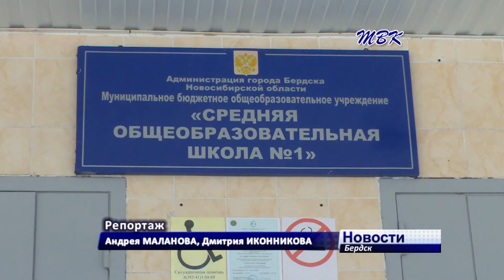Бердские школьники пригласили на урок городского прокурора